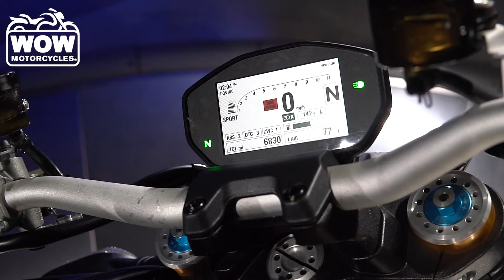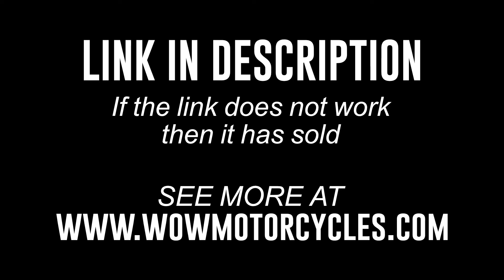2020 Ducati Monster 1200 S